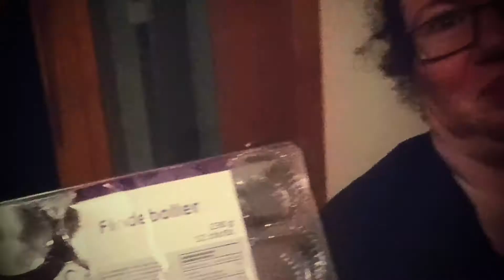Thursday night treats with Aramis and Rua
Blue Great Danes chilling and getting treats at Leevindane